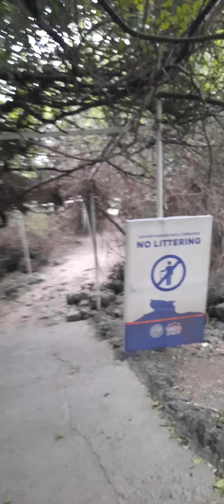pigsa angin. kapurpurawan..